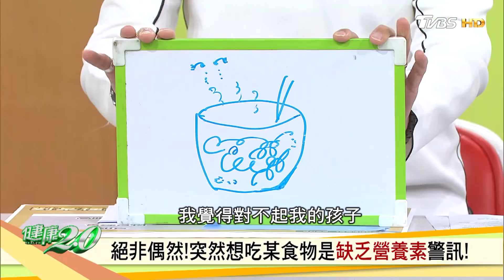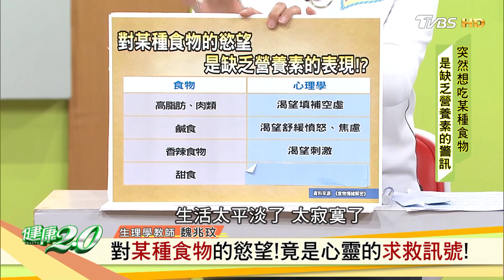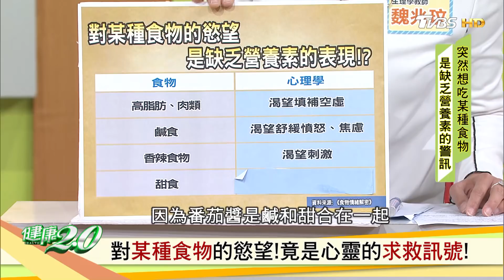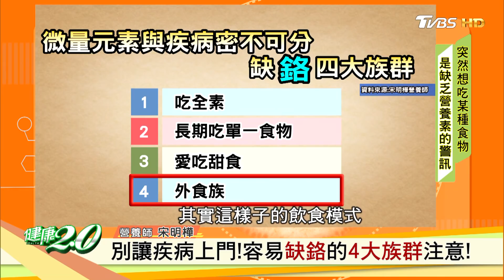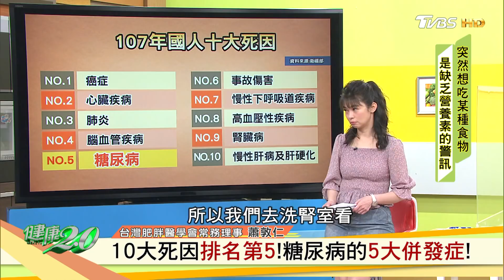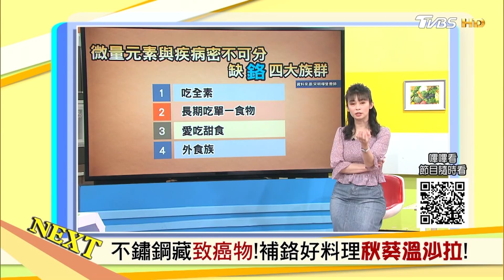絕非偶然！突然想吃某食物是缺乏營養素警訊！ 健康2.0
想吃某種食物絕非偶然！食慾.疾病大解密
常常會突然想吃某種食物嗎？是否也常聽人家說 能吃就是福？真的是如此？食慾 可能代表身體的某些警訊，到底怎麼吃才營養？...

播出時間：04/25(六)晚間7點

TVBS新聞台(56台) 週一～週五早上9點，週六、週日晚間7點！